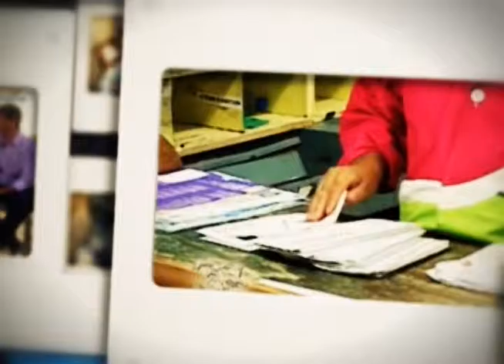Habla el pueblo ~ 450 años de la llegada del Cristo Negro